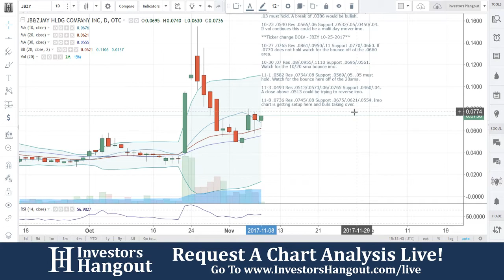JBZY Stock Live Analysis 11-08-2017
JBZY Stock Technical Analysis (JB&ZJMY Holding Company Inc.) as of 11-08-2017. $JBZY stock chart analysis along with the current stock price, filings, financials, news and a brief description of the company.